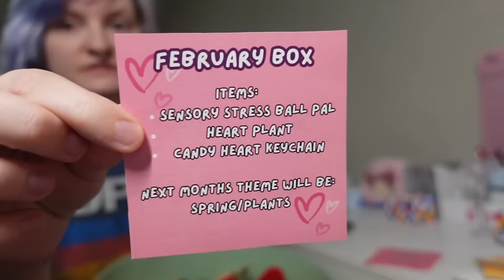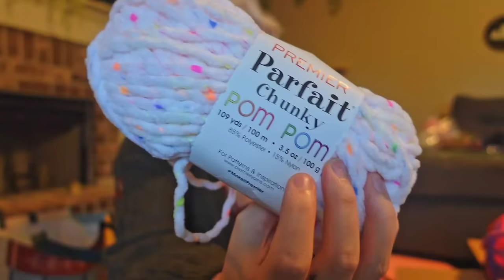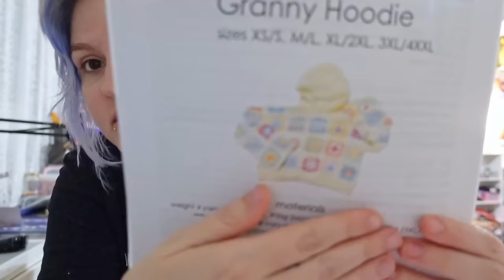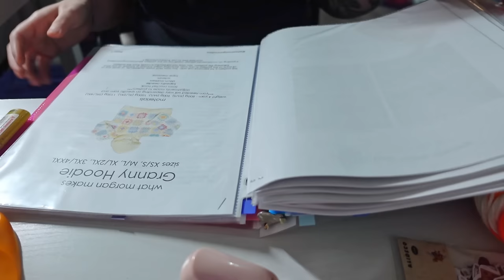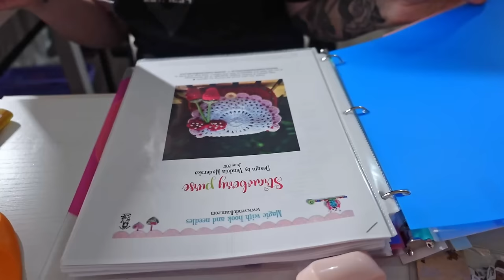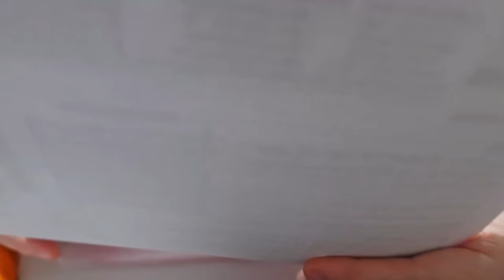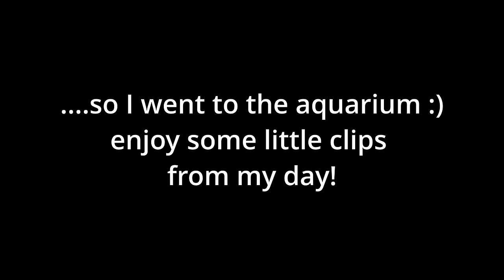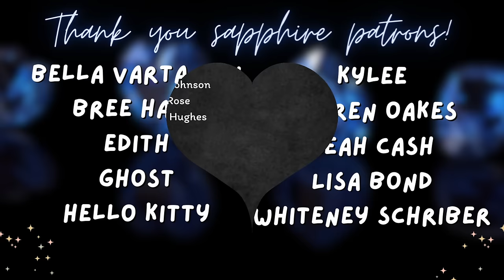HUGE YARN HAUL + crochet vlog 🧶💕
Links mentioned in videos-

Amazon Storefront

Granny Square Hoodie Pattern

Reptile Bridge Pattern

Heart Plant in Pot pattern

❤︎MY INFO❤︎

My Etsy Shop

❤︎My Channels❤︎